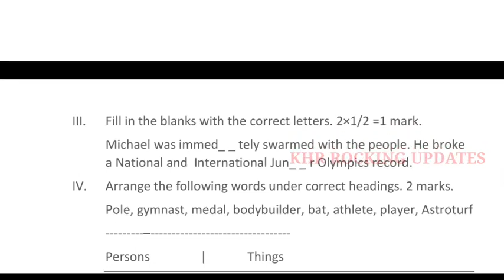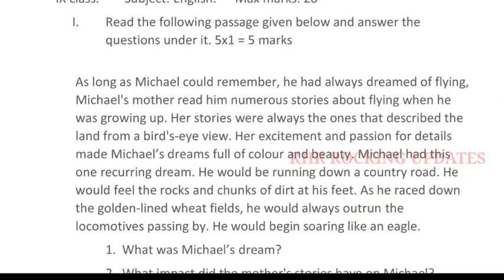Ap 9th class fa2 english paper 2022||Ap 9th class fa2 english question paper 2022||Must watch